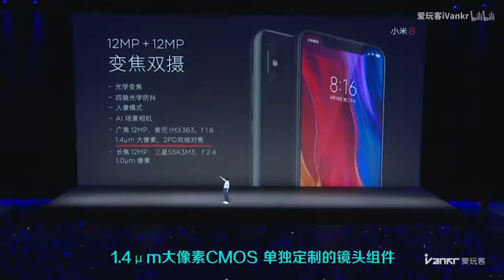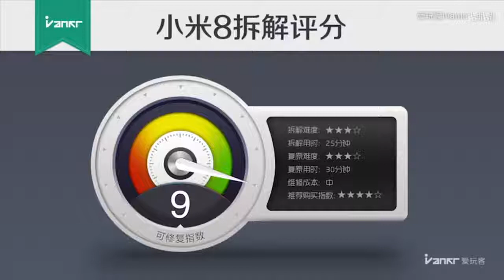Xiaomi Mi 8 Disassembly Review __ xiaomi mi 8 teardown and Analysis the Splash _HD